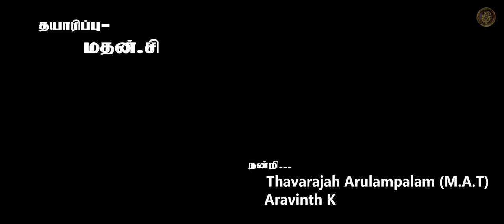கருடா|Garuda|வாகீஸ்பரன் இராசையா|Tamil Rap|Jaffna Rap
Rap & lyrics- Vaaheesan
Producer- mathan .s
Sponcer- Thavarajah Arulampalam ( M.A.T)
Musical Thishon-
Poster design rajeevan
Cast- vaaheesan Ra , urelubaki, kanistan, ramanan, nitharshan
Special thz aravinth